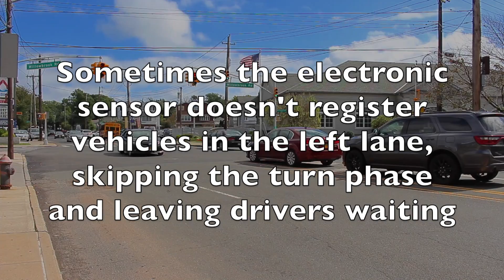Design flaws found with new Willowbrook smart left-turn signal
The Department of Transportation recently installed a new smart left-turn signal at the intersection of Victory Boulevard - Willowbrook Road. Concerns have been raised by Councilman Steven Matteo regarding the flawed design of the intersection.